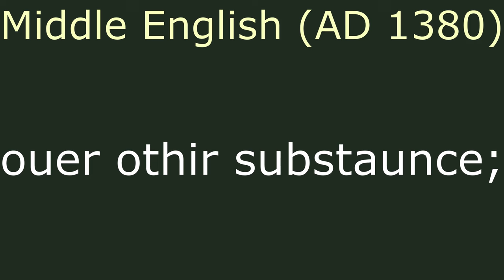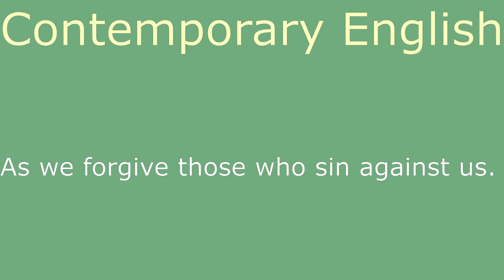The Lord's Prayer in Old English (and Middle English, and Early Modern English)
The Lord's Prayer over time.